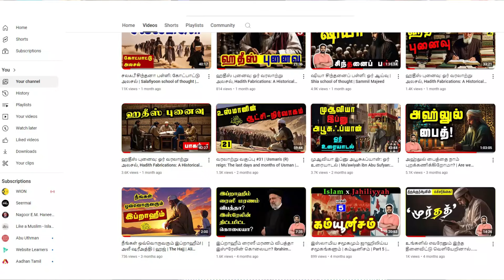இமாம் ஸைது (பாகம் 2) | Imam Zayd ibn Zayn al-Abidin in Tamil (Part 2) | Sammil Majeed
இமாம் ஸைது இப்னு ஸைனுல் ஆபிதீன் இப்னுல் ஹுசைன் (பாகம் 2)
Imam Zayd ibn Zayn al-Abidin in Tamil (Part 2)
Sammil Majeed
Imam Zayd ibn Zayn al-Abidin's life is more inspiring than you think, and I'm about to share some incredible stories that will change how you see this historical figure!

இந்த இரண்டாம் பாக வீடியோவில், நாம் இமாம் ஸைது இப்னு ஸைனுல் ஆபிதீன் பற்றி சற்று விரிவாக அலச இருக்கிறோம். இமாம் ஸைது, இமாம் ஹுசைன் இப்னு அலீ அவர்களின் மகன் ஆவார். இஸ்லாமிய வரலாற்றில் முக்கியமான ஒரு ஆளுமையாக அறியப்படுகிறார்.

அஹ்லுல் பைத் இமாம்களுடைய வரலாற்றின் முக்கியத்துவம், இஸ்லாமியச் சமூகத்தின் மீதான அவர்களின் தாக்கம் ஆகியவற்றைப் புரிந்துகொள்ள இந்த வீடியோ உதவும்.

இந்த வீடியோ, இமாம் ஸைது பற்றிய உங்கள் அறிவை விசாலப்படுத்துவதற்கான ஒரு வாய்ப்பாகும். தமிழ் பேசும் மக்கள் இமாம் ஸைதின் வாழ்க்கையை, அவரது சிந்தனையை அறிய இந்த வீடியோவைப் பார்க்கவும்.

🚫 NOTE: The content used is copyright to Sammil Majeed,

islamic history,
islamic scholars,
history of islam in tamil,
tamil latest bayan,
tamil history,
islamic question answer,
islam speech,
islamic tamil quotes,
tamil islamic scholars,
learn about islam,
how to pray in islam in tamil,
how to study islam,